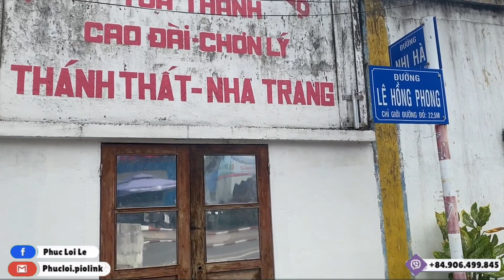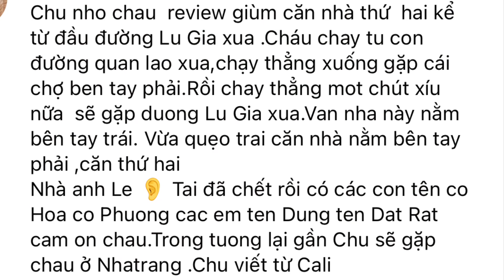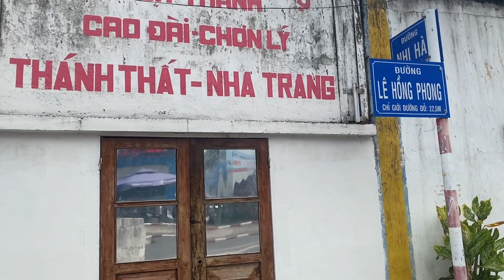Trở Lại Đường Lữ Gia Tìm Nhà Người Thân Giúp Anh Việt Kiều Nhờ Thông Tin Được Khán Giả Cung Cấp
Trở Lại Đường Lữ Gia Tìm Nhà Người Thân Giúp Anh Việt Kiều Nhờ Thông Tin Được Khán Giả Cung CấpQuý vị xem video xin hãy cho 1 Like và Subscribe (Đăng Ký) để ủng hộ.